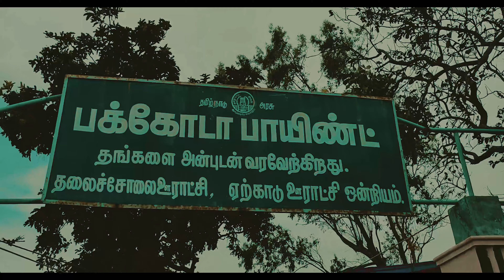Yercaud Full Cinematic | 4K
என்றும் டெக்னாலஜி
எதிலும் டெக்னாலஜி.